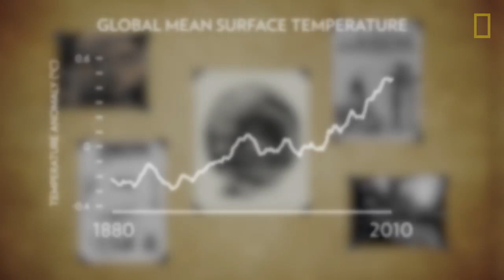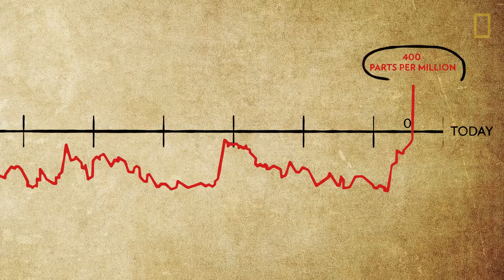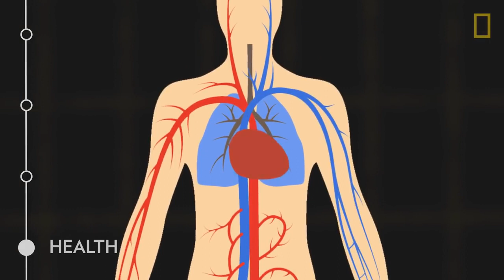Causes and Effects of Climate Change video by National Geographic